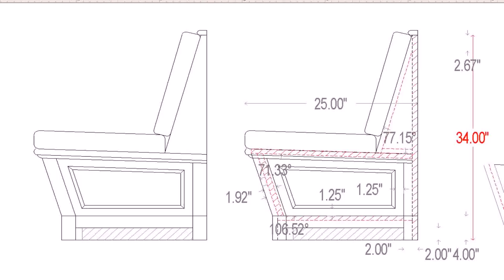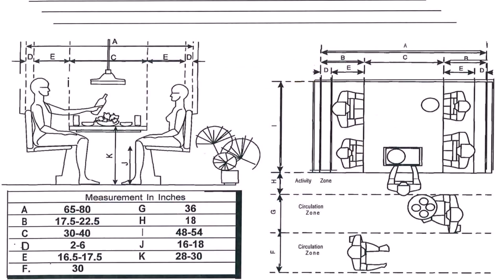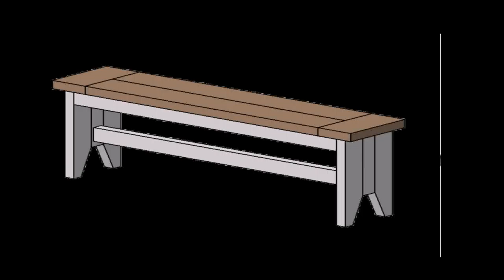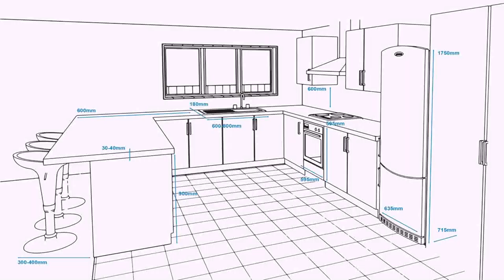Kitchen Design Bench Height - Gif Maker DaddyGif.com (see description)